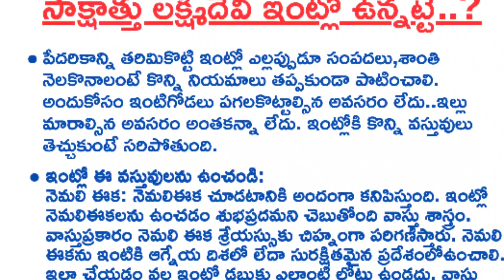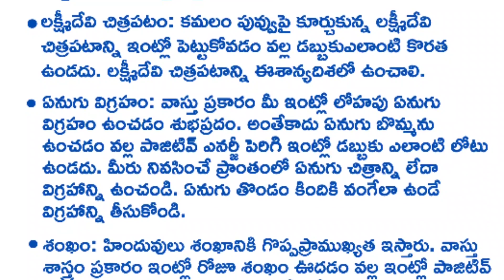ఈ వస్తువులను ఇంట్లో పెట్టుకుంటే సాక్షాత్తు లక్ష్మీదేవి ఇంట్లో ఉన్నట్టే..?|devotional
ఈ వస్తువులను ఇంట్లో పెట్టుకుంటే డబ్బుకు ఎలాంటి లోటు ఉండదు..? సాక్షాత్తు లక్ష్మీదేవి ఇంట్లో ఉన్నట్టే..? devotional తాళపత్రసత్యాలు నిత్యాసత్యాలు ధర్మ సందేహాలు